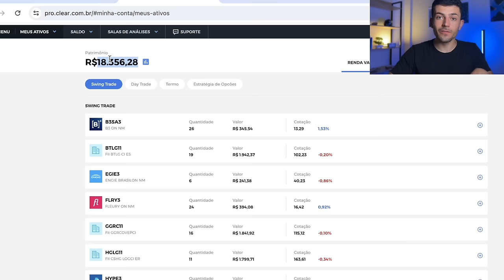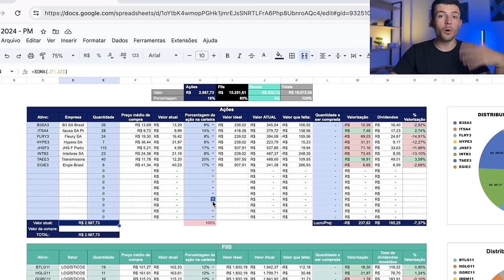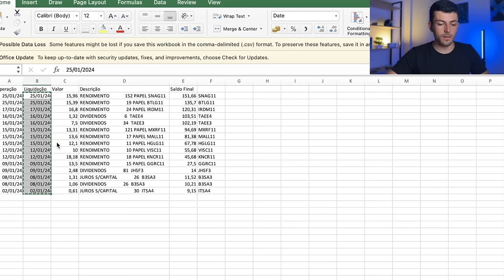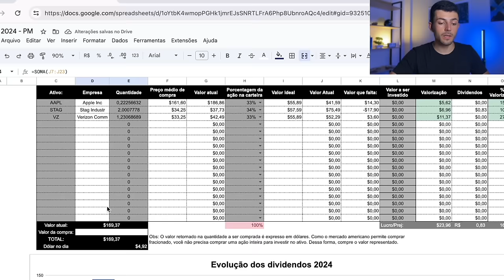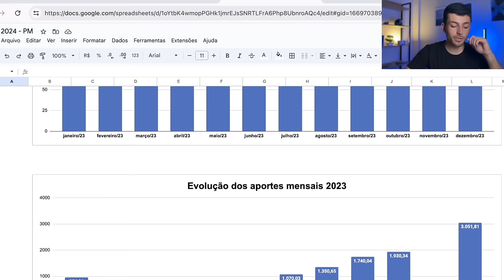Rendimentos recebidos em Janeiro/2024! Dividendos de ações e fundos imobiliários!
Baixe minha planilha de controle de investimentos!